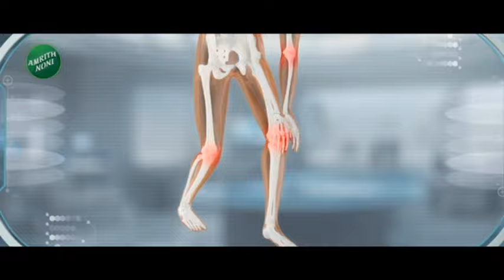BJP Protest In Nagpur | मोदींच्या फोटोला काँग्रेसने फासले काळे, भाजप उतरले रस्त्यावर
नागपूर जिल्हा परिषदेसमोर भाजपकडून जोरदार आंदोलन करण्यात येतंय.. दोन दिवसांपूर्वी नितीन राऊत यांचे सुपुत्र कुणाल राऊत यांनी पंतप्रधान मोदींच्या पोस्टरला काळं फासलं होतं, त्याचप्रमाणे जिल्हा परिषदेच्या अर्थसंकल्प पुस्तिकेवर बँक घोटाळ्यातील आरोपी सुनील केदार यांचा फोटो छापण्यात आलाय.. या दोन्ही कारणांवरुन भाजप आक्रमक झालीय, जिल्हा परिषदेसमोरच भाजपनं धरणं देत रास्ता रोको सुरु केलाय... दरम्यान काही वेळापूर्वी भाजपचे नेते निवेदन देण्यासाठी जिल्हा परिषदेत जात असताना पोलिसांसोबत रेटारेटी झाली.. त्यामुळे काही काळ वातावरणात तणाव निर्माण झाला होता..

BJP is protesting strongly in front of Nagpur Zilla Parishad.. Two days ago, Nitin Raut's son Kunal Raut blackened the poster of Prime Minister Modi, similarly, the photo of Sunil Kedar, accused in the bank scam, was printed on the Zilla Parishad's budget booklet. In front of the council, BJP has started blocking the road.